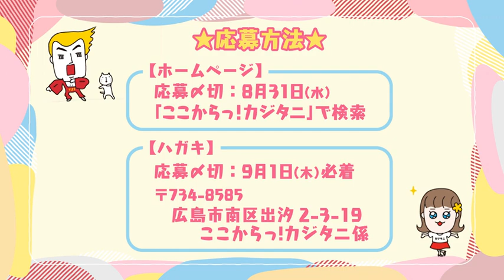＃2 これで好感度UP！？カジタニから視聴者プレゼント！／『ここからっ！カジタニ』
目指すは"知名度広島イチ★"
テレビ新広島新人アナウンサー・梶谷羽奈（カジタニ）が
知名度アップを目指してさまざまな企画に挑戦する初の冠番組！？
今回は視聴者に喜んでもらえるようなプレゼント企画に挑戦！
たくさんのご応募お待ちしています！